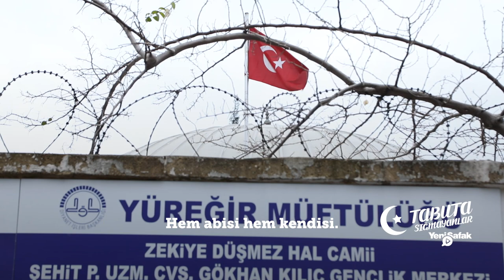Tabuta Sığmayanlar: Şehit Gökhan Kılıç (52. Bölüm)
Tabuta Sığmayanlar'da bu hafta Suriye'nin kuzeyindeki El Bab bölgesinde şehit olan Uzman Çavuş Gökhan Kılıç'ın aziz hatırasını yâd ediyoruz.

Kamera: Recep Çelik / Mehmet Miraç Çiçek